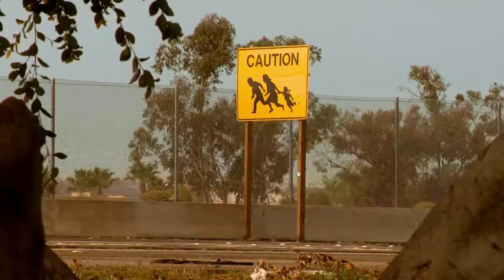Por um Punhado de Dólares - Os Novos Emigrados • Trailer legendado • Estreia 16/MAR